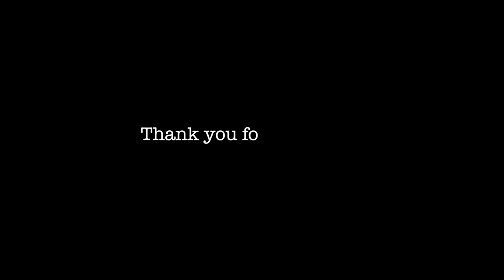Top 10 FASTEST cars!!!